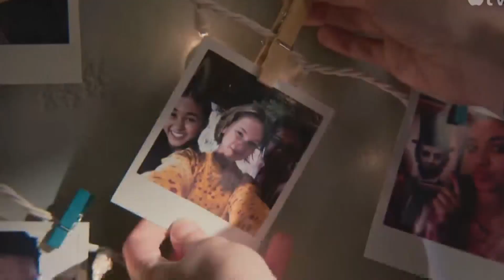Dean's Home Video: LOTR: Rings of Power, Devil in Ohio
There's plenty that’s new for you to watch for the upcoming holiday weekend. Here's WGN Dean Richards’ Wednesday streaming report.